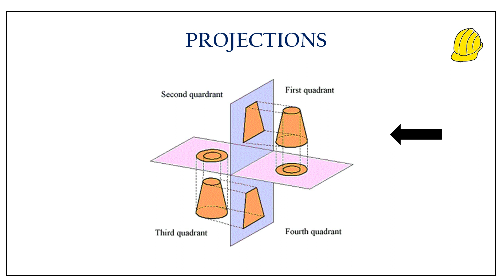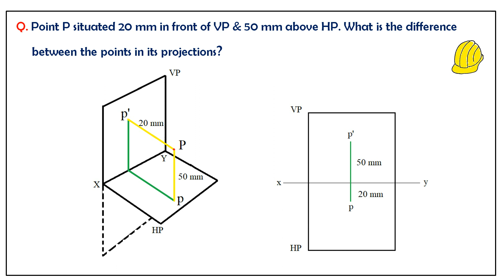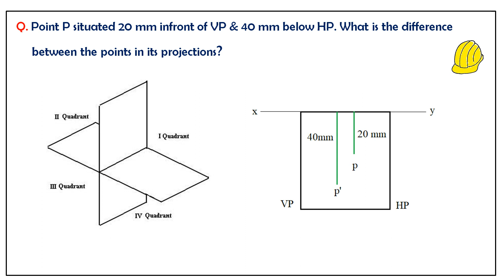Civil Pinch - 03 - Drawing : Projections : Civil Engineering PSC Topics - Explanation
1) Civil Engineering: Conventional and Objective Type (2018-19 Session) Paperback

2) PSC PREVIOUS QUESTIONS AND ANSWERS IN CIVIL ENGINEERING Paperback

3) PSC PREVIOUS QUESTION AND ANSWERS IN CIVIL ENGINEERING

4) Kerala PSC Overseer Grade III Assistant Engineers Civil Exam Book | PSC Previous Year Solved Question Paper & Study Material Book Paperback

5) Previous year question papers with detailed solution- For Diploma/ITI PSU exams Paperback

6) Objective Type Questions & Answers in Civil Engineering For Competitions & Interviews

7) Objective Type for All Types of Examinations & Interviews

8) Civil Engineering (O.T.) (Objective Type) Paperback

9) SSC-JE 2019 Topicwise Objective Detailed Solution

10) For engineering books

These video include short description lectures about civil engineering topics for PSC examination - "Civil Pinch".